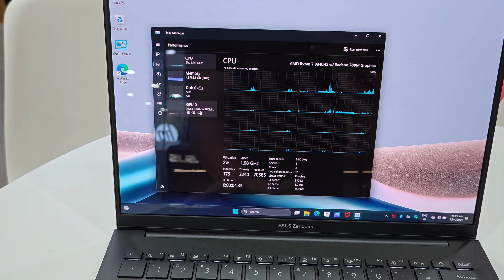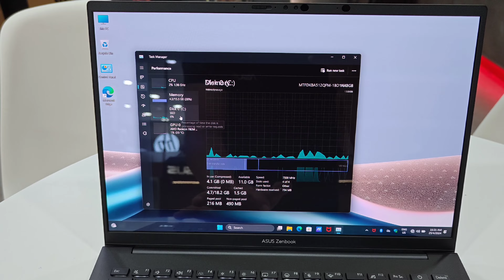Asus ZenBook 14 OLED UX3406H Ryzen 7 8840HS review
Asus ZenBook 14 OLED UX3406H
Ryzen 7 8840HS
RADEON 780M
16gb lpddr5 7500mhz
512gb SSD pcie 4gen
14.0" full HD Lumina OLED 60hz